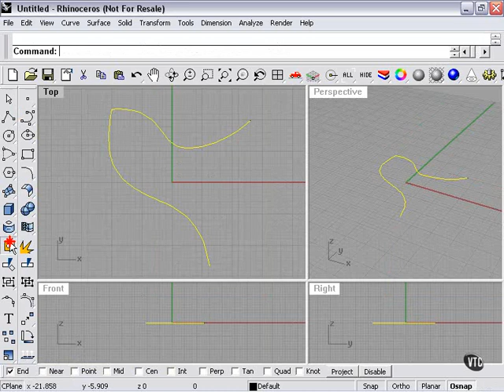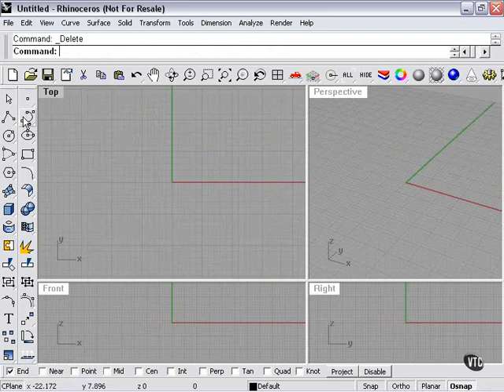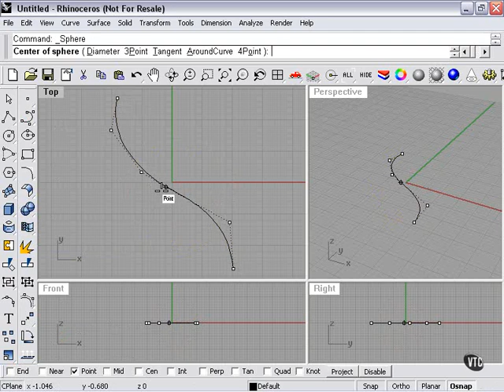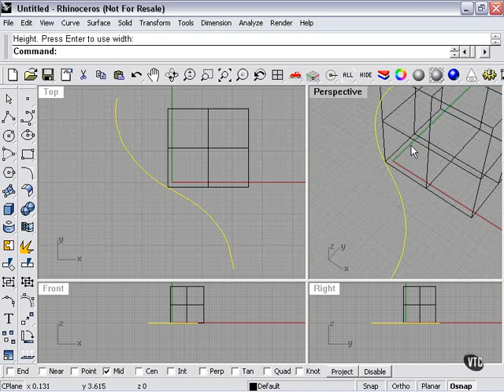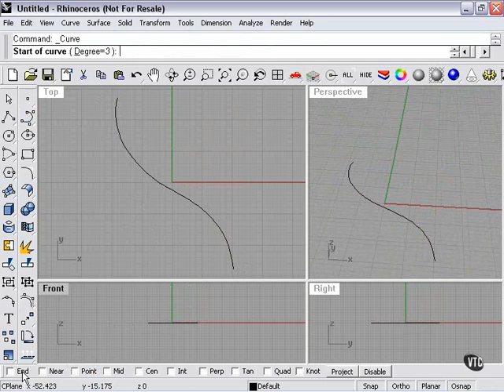Learning Rhino---Basic Snaps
Learning Rhinoceros.3D ---Basic Snaps